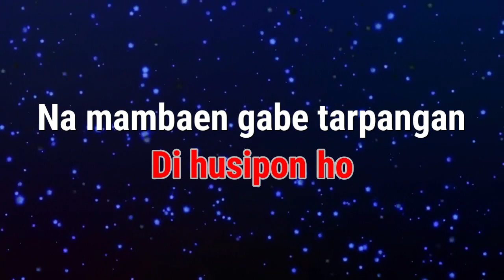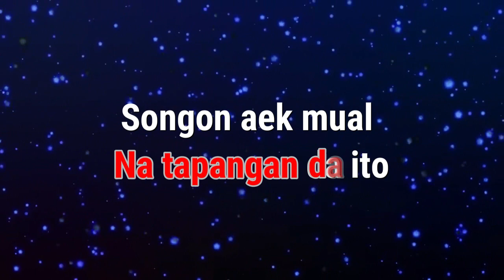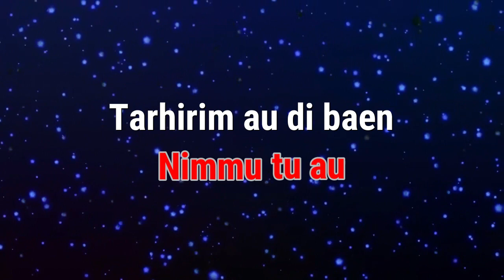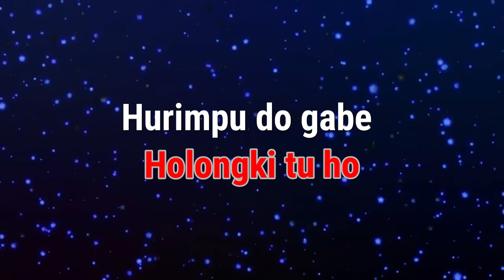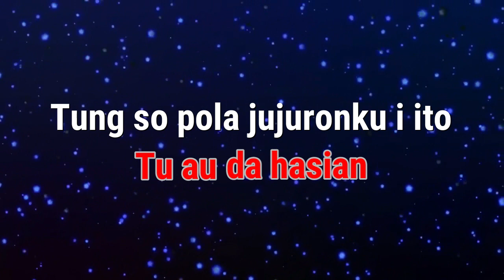Karaoke : Tung sopola Jujuronku (Nada Cowok)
Karaoke
Judul : Tung sopola Jujuronku (Nada Cowok)